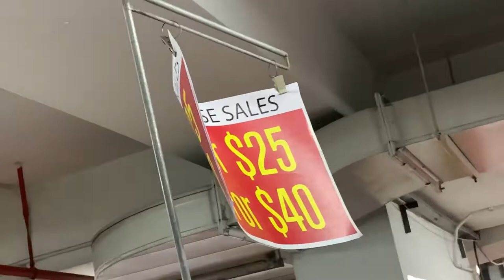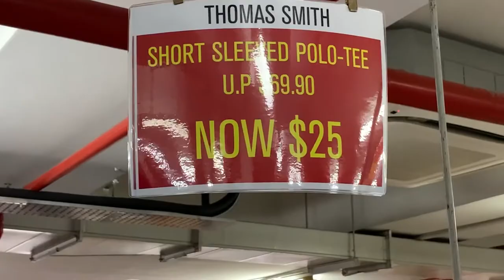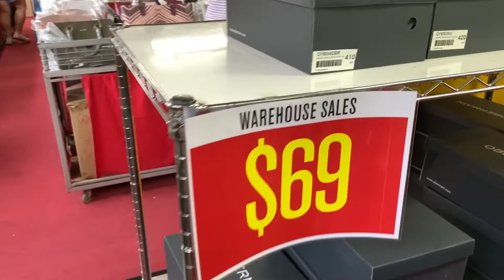Walang katapusang Sale sa Singapore.!hushpuppies Vlog#47